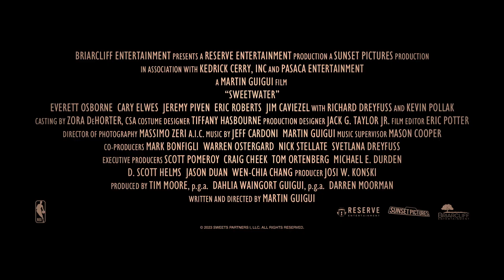SWEETWATER First Black Player in the NBA - Movie Trailer - Opens April 14th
Some movies are an escape from reality and others tend to be more personal, more emotional. This is one of those personal movies for me.

I remember living in Denver and going to the team hotel to see the players come in. I remember meeting Micheal Jordan, Magic Johnson, Clyde "The Glide" Drexler, Dominique "The Human Highlight Reel" Wilkins. Meeting Dr. J and watching David Thompson of our local Denver Nuggets. These memories wouldn't be possible without Nat "Sweetwater"

Sweetwater changed the game of Basketball for ever. This movie tell his story as the first African American to join the NBA.

Cast: Everett Osborne, Cary Elwes, Jeremy Piven, Richard Dreyfuss, Kevin Pollak